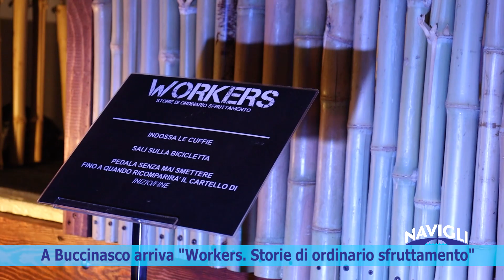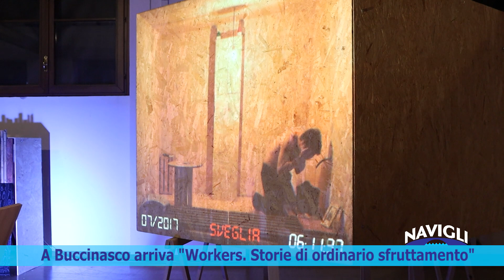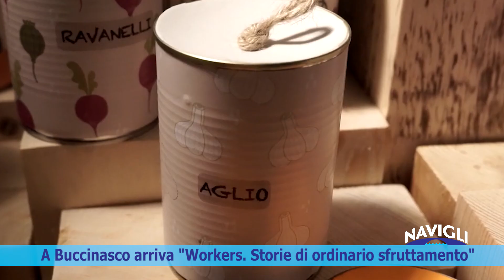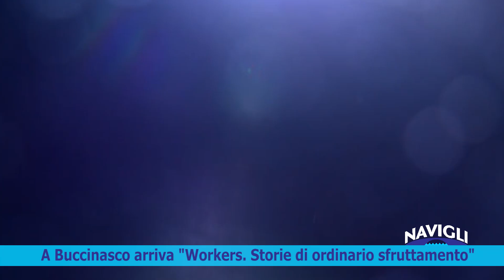A Buccinasco arriva "Workers, Storie di ordinario sfruttamento"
Un’installazione multimediale interattiva per approfondire il fenomeno della tratta ai fini dello sfruttamento lavorativo. Dopo il grande successo di NoBody, arriva a Buccinasco “Workers. Storie di ordinario sfruttamento”, il nuovo progetto, sostenuto dal Comune di Buccinasco, ideato e realizzato grazie alla sinergia tra Lule Onlus e Compagnia FavolaFolle, all’interno dell’iniziativa “Mettiamo le Ali – dall’emersione all’integrazione” nell’ambito territoriale di “Derive Approdi”, progetto a contrasto della tratta di esseri umani e del grave sfruttamento finanziato dal Dipartimento per le Pari Opportunità della Presidenza del Consiglio dei Ministri.
L’installazione è composta da 10 stazioni, dieci “macchine” che devono essere attivate dal pubblico per entrare in azione. Il risultato finale è un’opera d’arte relazionale in cui il pubblico interagisce con l’opera per modificarne o crearne il contenuto. Vengono così messi in luce i percorsi che portano a rapporti lavorativi o pseudolavorativi che sono sempre forme coercitive, in particolare la grave asimmetria tra lavoratore e datore di lavoro che si esprime attraverso abusi anche fisici, costrizioni e forme di controllo che trasformano l’attività umana del lavoro in forme insostenibili fisicamente e psicologicamente. Al pubblico viene anche mostrato l’ambiente lavorativo in cui le vittime di tratta, e non, sono costrette a operare per ricevere in cambio un compenso iniquo che testimonia come tale fenomeno sia avvicinabile a una vera e propria schiavitù contemporanea.